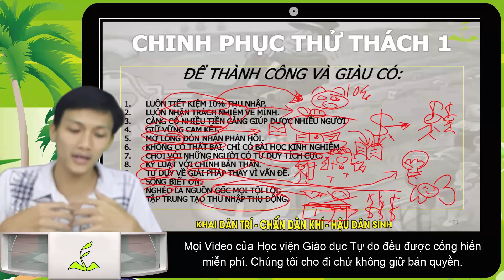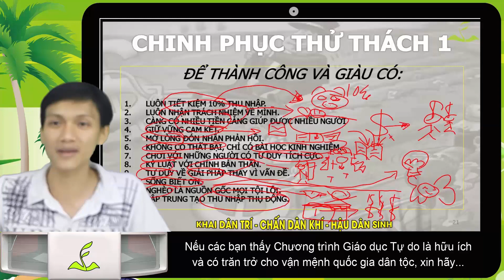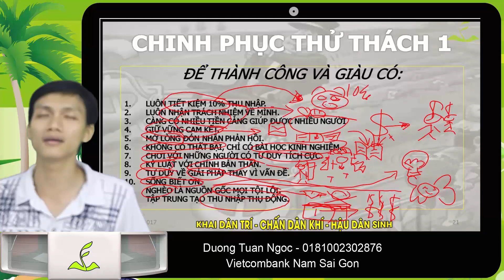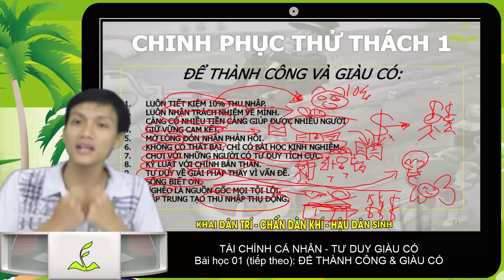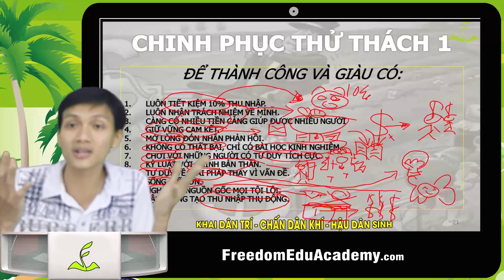01B Kỹ Năng Tài Chính Cá Nhân - Tư Duy Giàu Có - Nguyễn Anh Đức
01B Kỹ Năng Tài Chính Cá Nhân - Tư Duy Giàu Có - Nguyễn Anh Đức